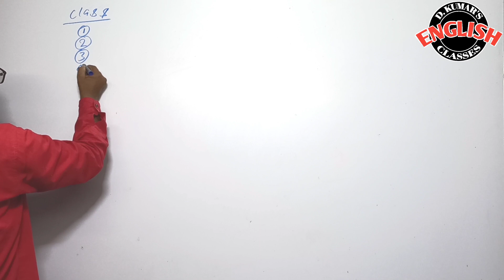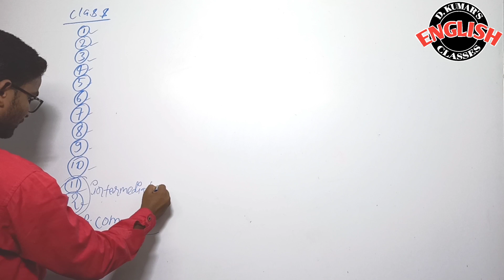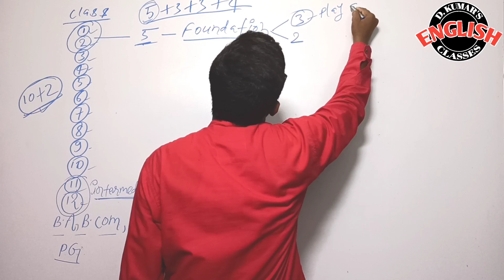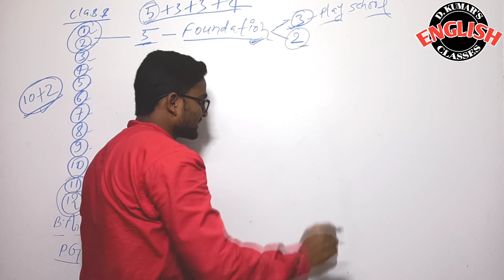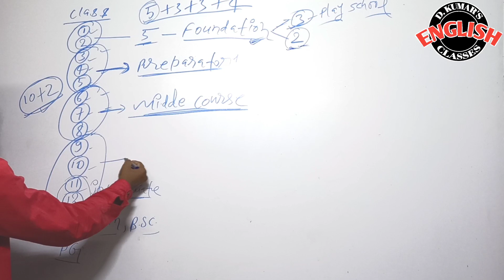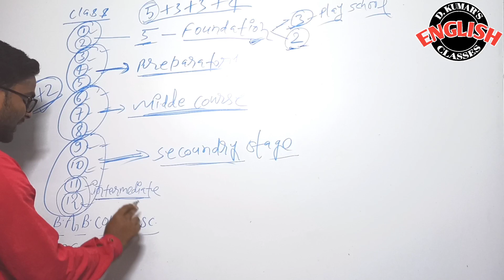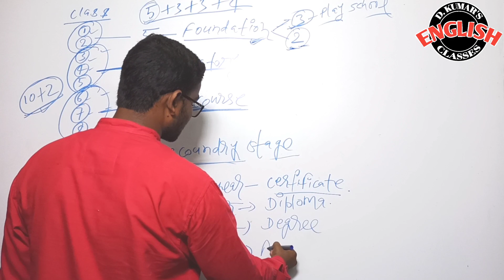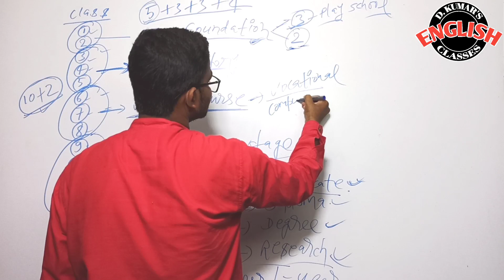नई शिक्षा नीति के बारे में जानें|इतनी सरल भाषा हैं कि 5 साल का बच्चा भी समझ जाए|By:-D.kumar Sir